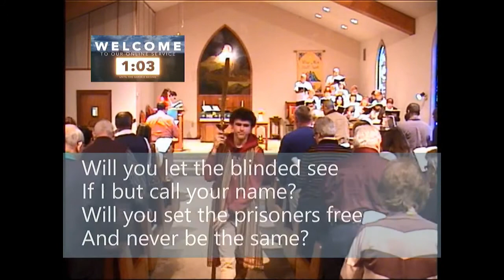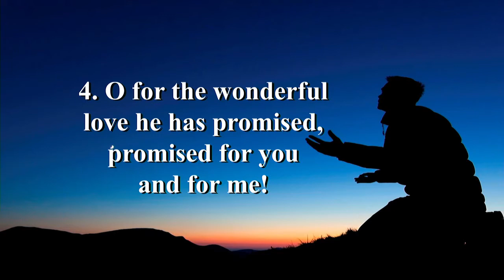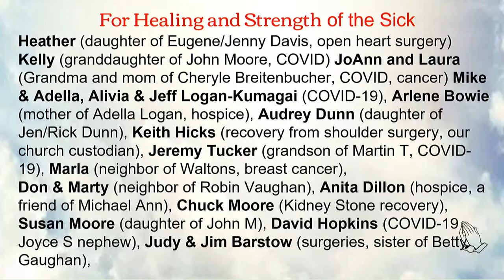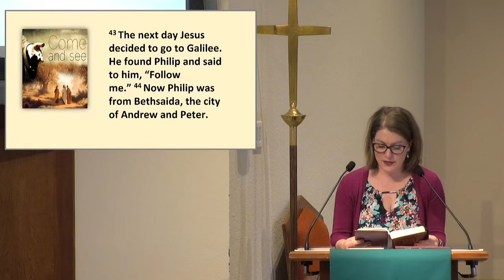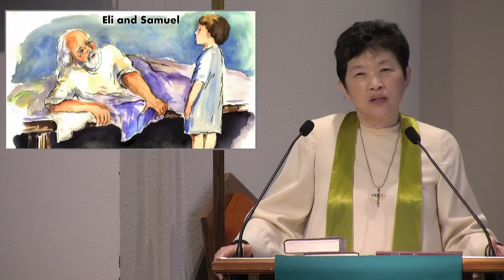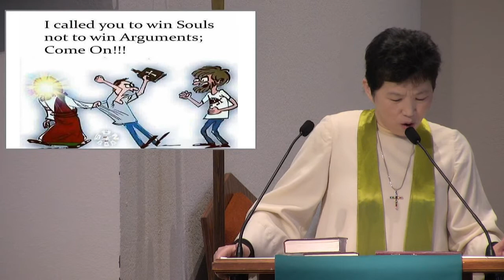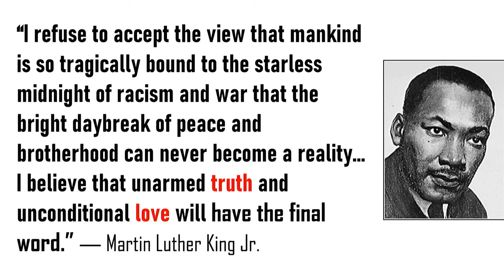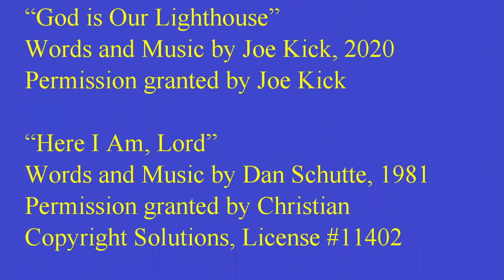BCUMC20210117Service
Pastor Lee’s Message for Jan. 17, 2021
“God Calls You Again”
Gospel Reading: John 1:43-51 (NRSV)